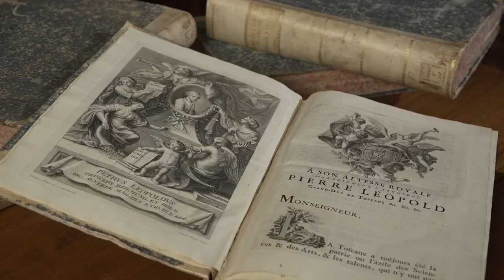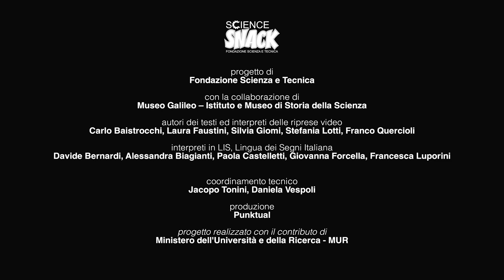I manoscritti di Giuseppe Morosi